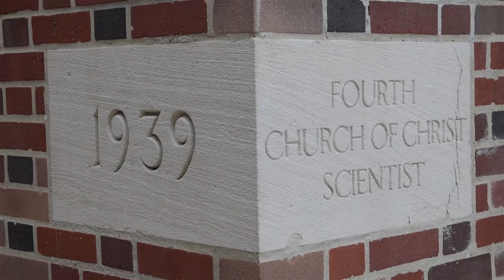"Eternal Life: Could it be that God didn't intend you to age?" by Mark Swinney, CSB